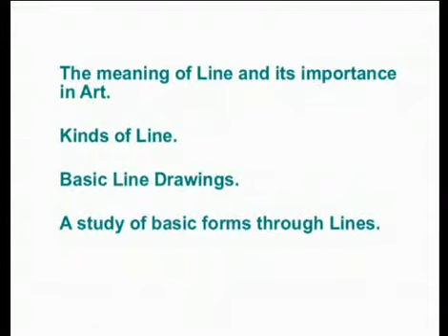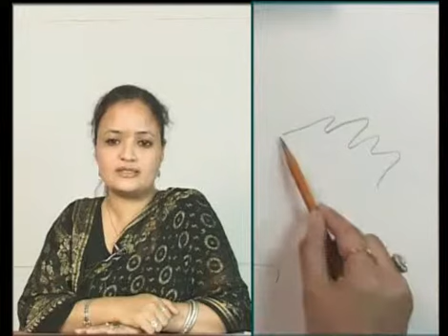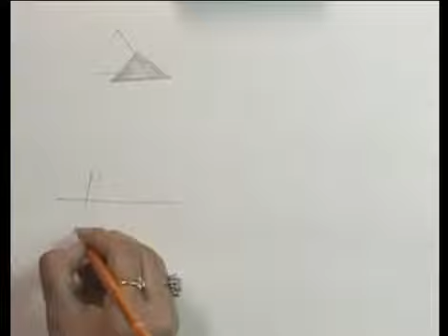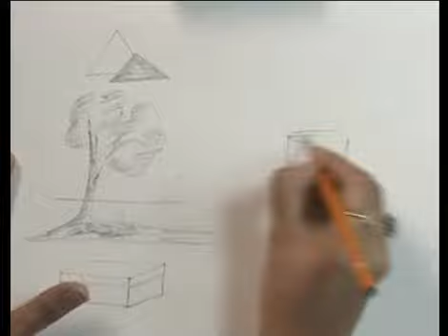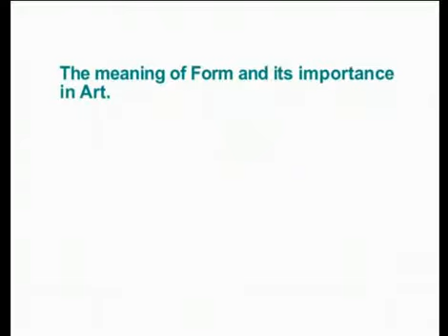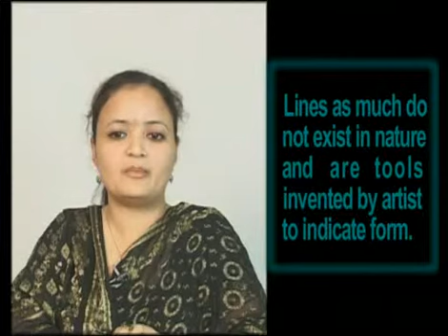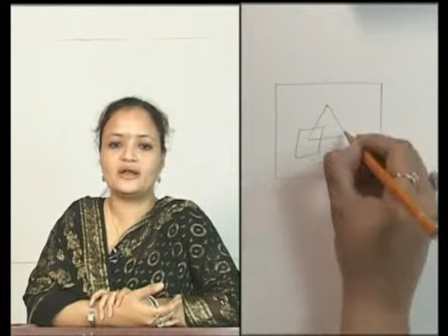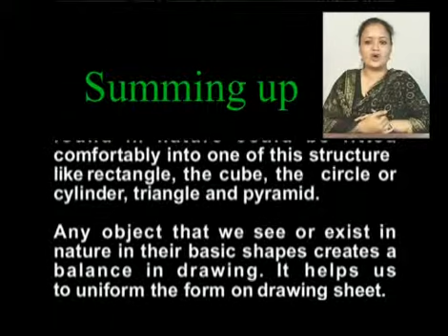Line Function_DP 13 LEC_124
Project Title: UG course content in cultural education, rural development, proficiency in Indian music, drawing & painting , journalism and mass communication
Project Investigator: Dr. K Santi Swraup